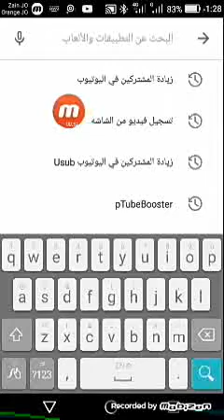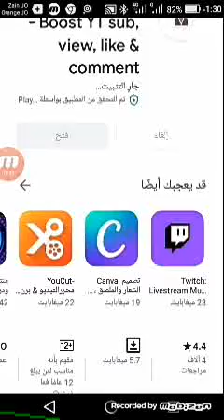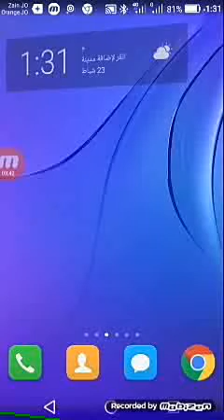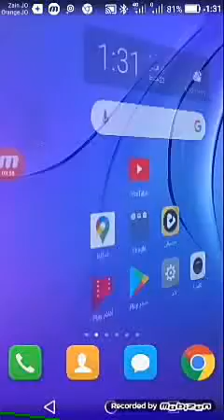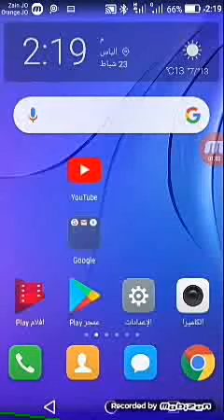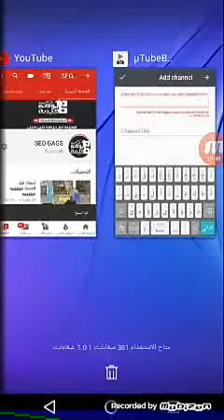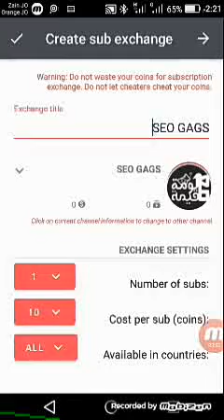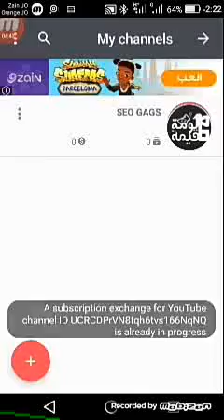زيادة المشتركين في اليوتيوب 2020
برنامج at home,
برنامج at بالعربي,
برنامج between شرح,
برنامج between,
برنامج by picsart,
برنامج by koora tv,
upside down برنامج,
برنامج instadown,
برنامج from factory,
برنامج in design,
برنامج in box,
برنامج in shot,
برنامج in box صدي البلد,
برنامج in your shoes,
برنامج in box icloud remover,
برنامج in box الابراج,
برنامج in box برجك ايه,
برنامج like card,
برنامج like للفيديوهات,
برنامج like card ببجي,
برنامج like tags,
برنامج like story,
برنامج like for instagram,
برنامج like اغاني,
برنامج like فيديوهات,
شرح برنامج like,
استخدام برنامج like,
برامج on e,
برامج on دراما,
برامج on sport,
برنامج outlook,
برنامج out of bounds,
برنامج take me out,
take me out برنامج لبناني,
برنامج wild n out مترجم,
برنامج take me out الحلقات كامله,
برنامج talk me out,
cut out برنامج,
برنامج take me out الموسم الثاني,
برنامج take me out ميا,
برنامج over شرح,
برنامج over للايفون,
برنامج over,
برنامج over مهكر,
شرح استخدام برنامج over,
كيفيه استخدام برنامج over,
برنامج voice over,
برنامج game over,
برامج s10 plus,
برامج شروق plus,
برنامج post قناة اسيا,
برنامج post علوش الامير,
برنامج spark post,
برنامج pic play post,
برنامج pro tools,
شرح برنامج pro tools,
شرح برنامج pro knockout,
تحميل برنامج pro tools,
برنامج cute cut pro,
برنامج final cut pro,
برنامج filmic pro,
برنامج morphvox pro,
برنامج premiere pro cc,
برنامج staad pro,
برنامج under nineteen مترجم,
برنامج under lock,
برنامج up work,
برنامج up live,
برنامج up,
شرح برنامج up live,
شرح برنامج up work,
برنامج class up,
برنامج follow up,
برنامج popular up,
برنامج sketchup,
برنامج swipe up,
برنامج via video,
برنامج locate via sms,
برنامج حسن هادي vs